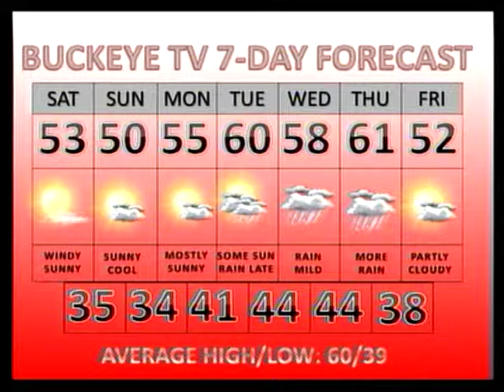Buckeye TV Weather Update - 10/25/2013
Meteorology student John Banghoff gives the forecast for The Ohio State University campus on Friday, October 25, 2013.  Also included is a look at the weather for Saturday's football game against Penn State.